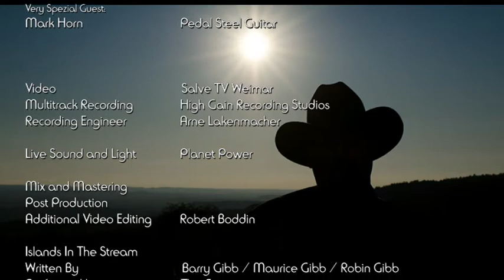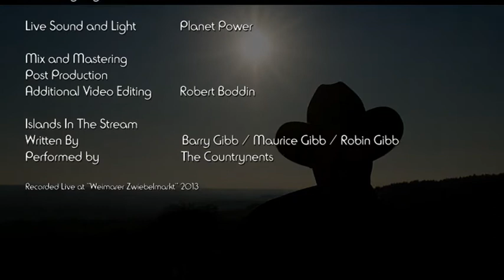Black Coffee - The Countrynents - Live! Zwiebelmarkt Weimar 2013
Black Coffee - by Hillary Kanter & Evan Stevens - Cover
Featuring Martin Halbe on Keys and Mark Horn on Pedal Steel Guitar